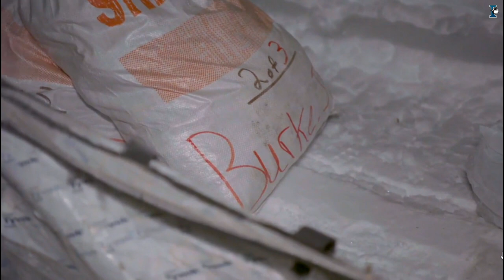Iditarod 2023 - Eddie Burke Jr en shageluk -